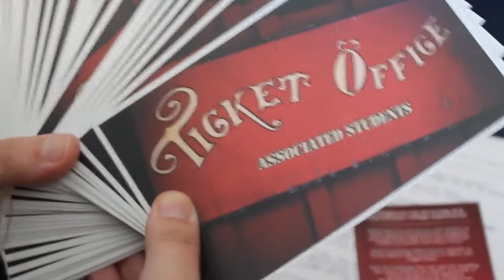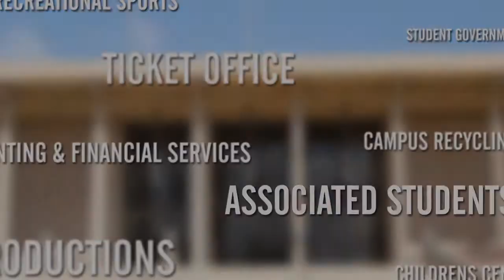Associated Students @ CSUN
New Student Orientation Promo Video 2013